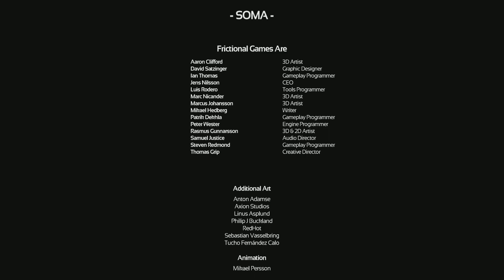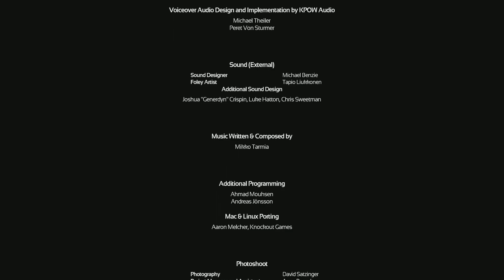SOMA: [#12] ► Запуск в космос [Финал!!!]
🚩 Полное прохождение игры SOMA - это научно-фантастический хоррор, действие которого разворачивается в исследовательском центре, где происходит что-то необъяснимое. Нам предстоит обозреть игру вместе выживать в этом апокалипсисе, увидеть возможно баги, секреты или же пасхалки по мере прохождения и естественно все на русском.